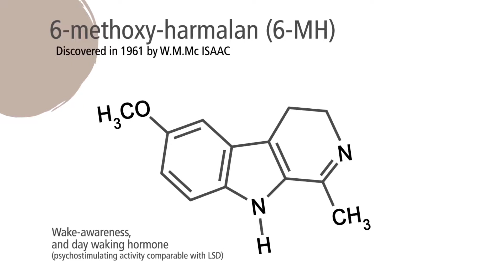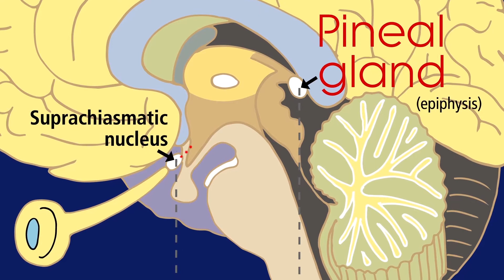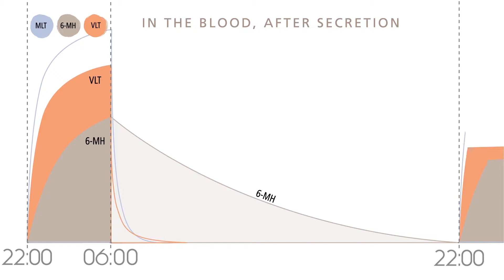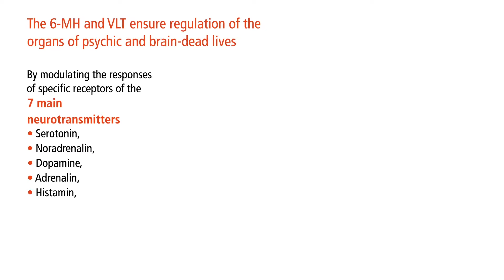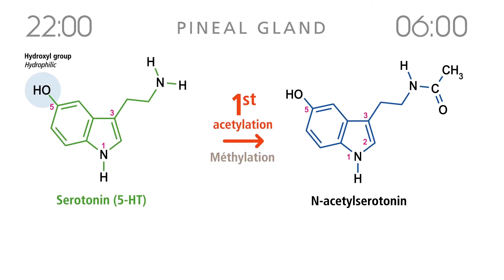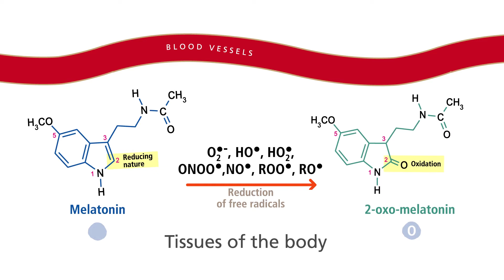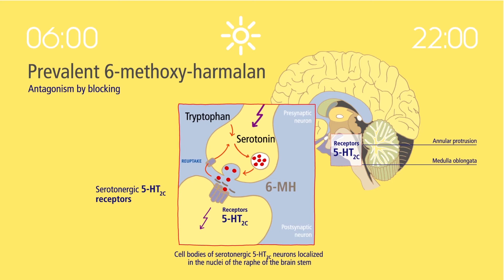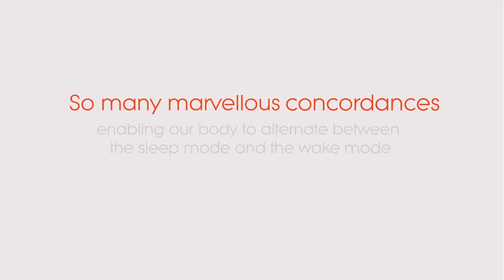The Sleep-Wake system in Creation (-En)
Dear Sir/Madam,

We regret that we are unable, for the moment, to provide individual answers to the many questions put to us. While we are in the process of getting organised, we are sending you a standard response which covers most of the questions asked.

TRANSDERMAL PATCHES delivering
Valentonin (VLT) and 6-Methoxy-Harmalan (6-MH)
will be available for patients in 2017 (4th quarter)

Thank you for your donations, for purchasing the book and the brochure ("The pineal gland and the Sleep-Wake system. Therapeutic applications"); and your encouragements.

They will help us independently finance the development of the pharmaceutical forms of the patches, so they can be made available to patients as quickly as possible. You can access regular updates on the situation via the Fonds Josefa website.

Dual-compartment patches (delivering 100 micrograms of 6-MH and 400 micrograms of VLT, for Parkinson's and Alzheimer's disease, and 50 micrograms of 6-MH and 200 micrograms of VLT for sleep disorders and nervous breakdowns) will be available in 2017 (4th quarter), as indicated at the bottom of the Fonds Josefa website's homepage.

The 3mg melatonin capsules can be purchased on the Internet, at approximately € 25 for 180 capsules (take one 3mg capsule in the evening at bedtime, to protect your neurons).

In practical terms, the dosage of melatonin in blood plasma, sampled from 1am, which will help assess the secretion of the 3 hormones (MLT, 6-MH and VLT) by the pineal gland, will take a little longer as we need to introduce the dosage method of the melatonin marker (using a method combining mass spectrometry with liquid chromatography, described in our patents) in medical analysis laboratories across the world. This timeframe will not however delay the release of the patches in 2017.

All information and explanations on The Discovery and its Therapeutic Applications can be found in the book and the brochure entitled "The pineal gland and the Sleep-Wake system. Therapeutic applications", for sale on Amazon.

By the end of september 2017, 10 Letters from Pr Henri Joyeux, accompanied by 5 videos co-directed by Pr Jean-Bernard Fourtillan and Pr Henri Joyeux, will focus on the therapeutic applications resulting from the discovery of the Sleep-Wake system:
- The treatment of Alzheimer's disease (Letter no. 138),
- Parkinson's disease (Letter no. 139),
- Jean-Bernard Fourtillan’s interview with James Parkinson and Aloïs Alzheimer (letter no 142, part 1, and letter no 144, part 2),
- Sleep disorders and their treatment (Letter no. 147),
- Nervous breakdowns and their treatment (Letter no. 150),
- All benzodiazepines and the like are narcotics (Letter no. 154)
- Psychosis and their treatment,
- Future potential therapeutic applications.

Pr Jean-Bernard. Fourtillan, Pr Henri Joyeux, and their team

Post Scriptum
Information note

What can be done to improve sleep and the mental functions of patients suffering from Alzheimer's disease, pending the release of the VLT and 6-MH patches (scheduled for 4th quarter of 2017) ?

The dual-compartment patches, applied at bedtime and removed in the morning when waking up, which will release 100 micrograms of 6-MH and 400 micrograms of VLT over an 8-hour period, will not be available to patients suffering from neurodegenerative diseases such as Parkinson's and Alzheimer's, before the 4th quarter of 2017.

In the meantime, administering Clomipramine (Anafranil® and generic drugs), in a dose of one 10mg tablet in the evening at bedtime, can be beneficial to these patients. Neuropsychiatrists have found for many years that the administration of Clomipramine improves sleep and cognition in the elderly and patients suffering from Alzheimer's disease. This therapeutic effect is explained by the fact that this major antidepressant, a leading NRI (Norepinephrine Reuptake Inhibitor), provokes the noradrenergic stimulation of the pinealocytes (pineal gland cell units) which, as a result, increases the production of the 3 pineal hormones (MLT, 6-MH and VLT), thereby improving sleep, alertness and cognition.

References: "The pineal gland and the Sleep-Wake system. Therapeutic applications" by Professor Jean-Bernard Fourtillan, of Book (page 155) and Brochure (page 46)